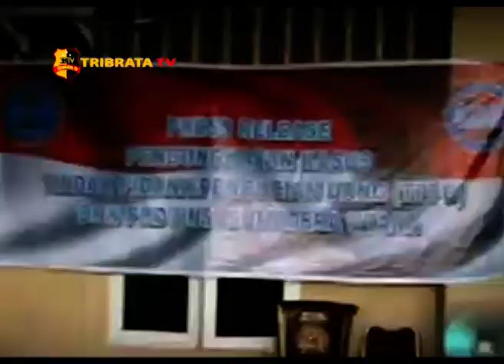KASUS TPPU NARKOBA DIANCAM HUKUMAN MATI